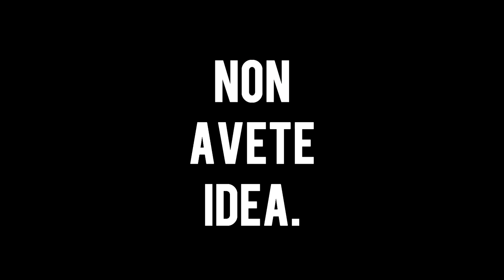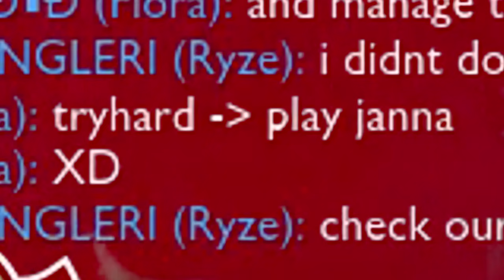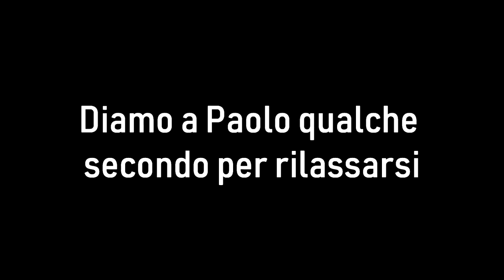NON SUCCEDEVA DA TANTO! *tilt*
Scusami per la richiesta ma nei miei video solamente il 5% dell'utenza non utilizza adblock, se ti va di darmi un piccolo aiuto economico disattivalo per questo canale, un bacione grande grande ^-^